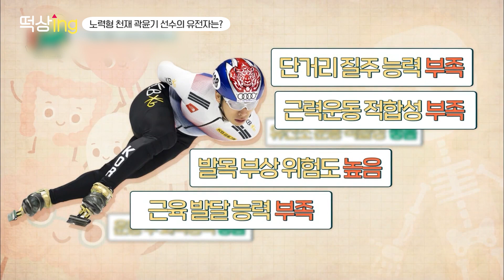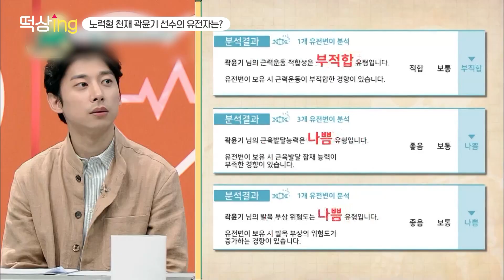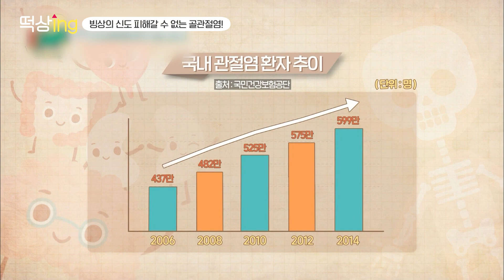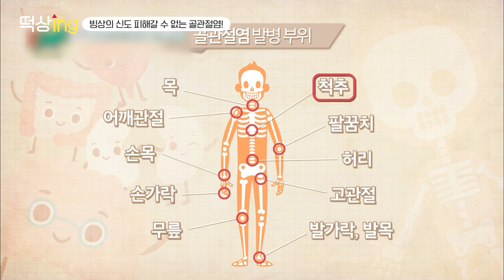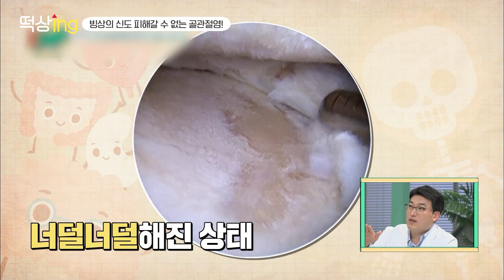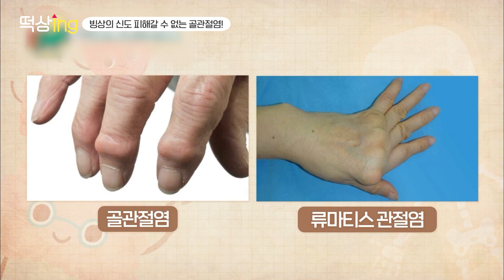[떡상ing] 핑크머리 꽉잡아윤기의 숨겨진 노력🥺관절이 남아나질 않는 쇼트트랙 국대들ㅜㅜ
대주주 샾잉 추천 주식
베이징 동계 올림픽 코인 탑승